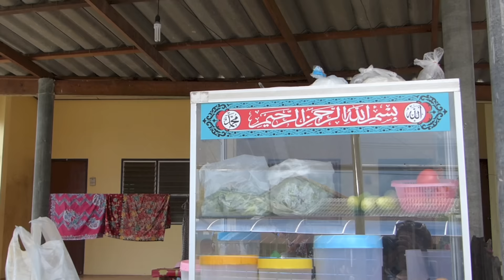Tailandia 2: Un día con la comunidad Ban Nam Chiao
Mis Viajes Por Ahí